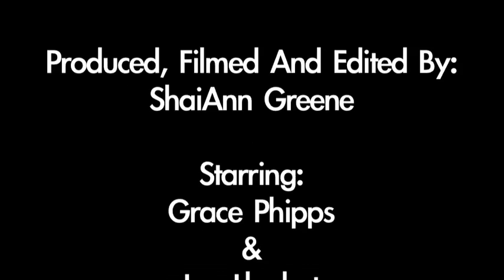ShaiAnn Greene How To Make Friends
TV1
How To Video
FRED-TV